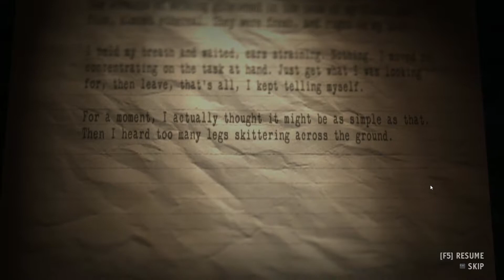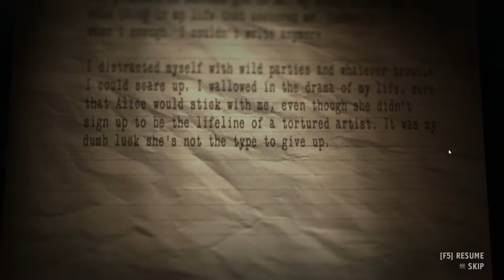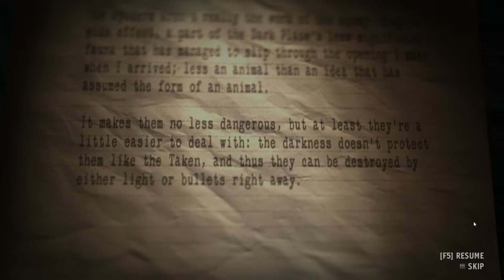Lets Play Alan Wake American Nightmare - Part 2 - [HD] with commentary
This is a lets play of Alan Wake American Nightmare! This is part 2 of the series. (Let me know if you guys want to see more of this play through. Since it seems to be heavy on the combat this time around.)